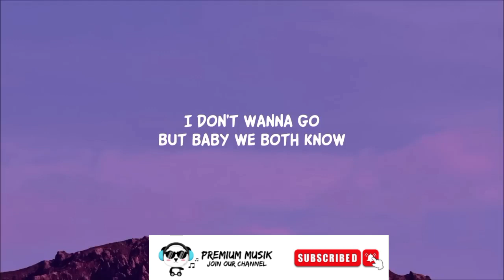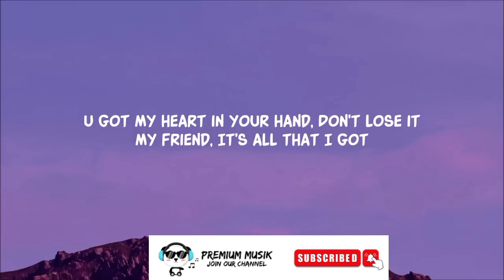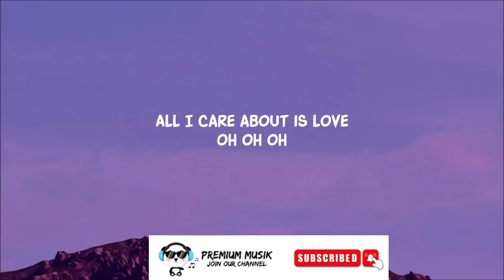Loreen - Tattoo (Audio) (Lyrics)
Loreen Tattoo
Loreen Tattoo lyrics
Loreen new song
Loreen 2023
Loreen music video
Loreen latest release
Loreen official audio
Loreen Tattoo song
Loreen Tattoo official video
Loreen pop music
Loreen hits
Loreen catchy song
Loreen emotional music
Loreen music discovery
Loreen artist spotlight